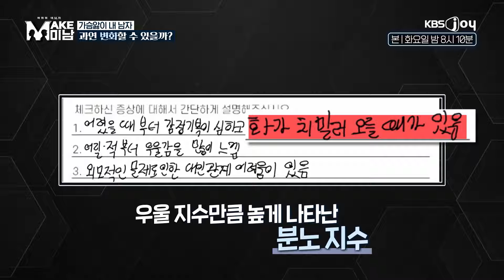인생의 절반을 여성형 유방을 가진 채 살았어요 [MAKE미남] | KBS Joy 240305 방송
인생의 절반을 여성형 유방을 가진 채 살았어요

바꿔줘 내남자 MAKE미남